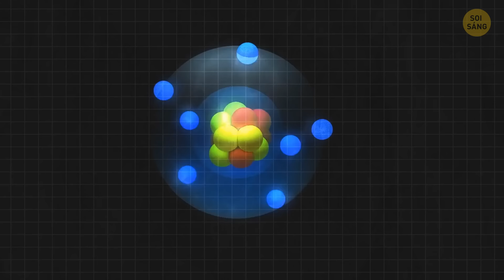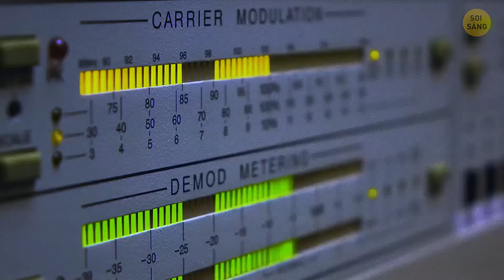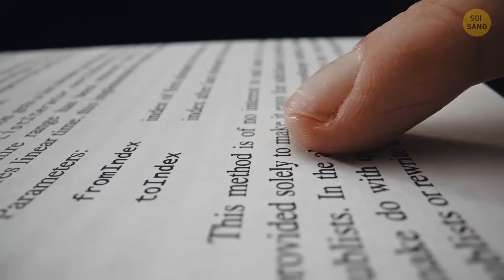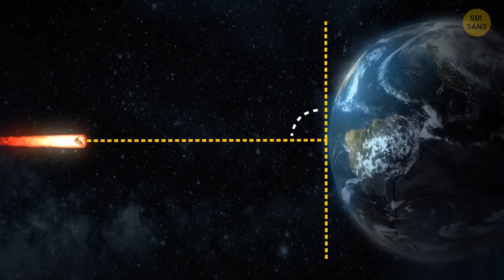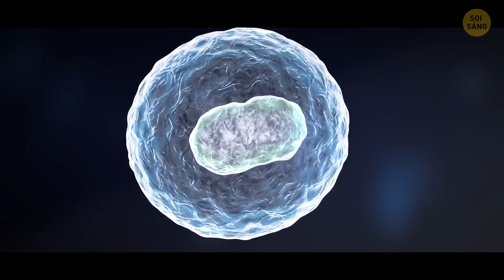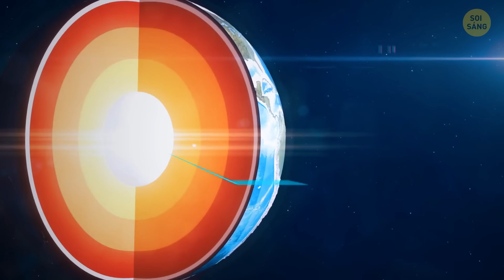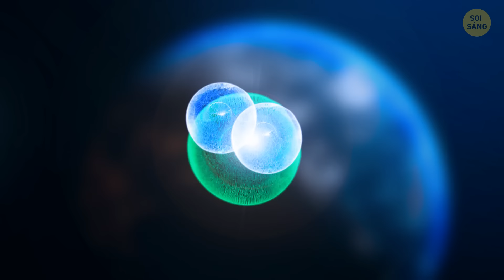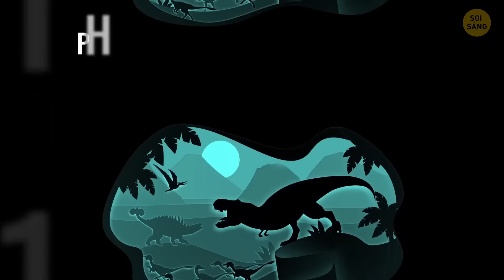Vũ trụ có thể chỉ là một nguyên tử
Bạn đã bao giờ tự hỏi liệu vũ trụ của chúng ta có thể nhỏ như một nguyên tử không? Một số lý thuyết cho rằng vũ trụ có thể bắt đầu từ một điểm cực nhỏ, như một nguyên tử, và sau đó mở rộng thành những gì chúng ta thấy ngày nay. Thậm chí còn có một ý tưởng điên rồ rằng một lỗ đen có thể đã sinh ra vũ trụ của chúng ta, hoạt động như một hạt giống vũ trụ. Giống như nghĩ về vũ trụ của chúng ta chỉ là một phần nhỏ của một thứ gì đó lớn hơn nhiều. Thật kinh ngạc, phải không?